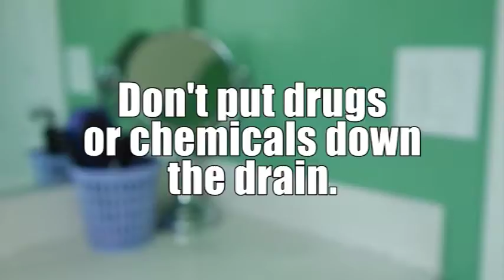OCSD 2nd Place PSA Winner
OCSD launched it's yearly PSA contest where we recognize individuals who successfully and creatively share our message of "What to Flush" to educate the public.

Here is a submission from Carter Audet